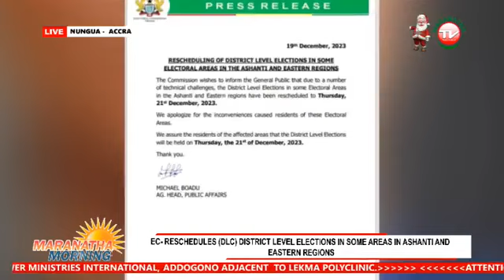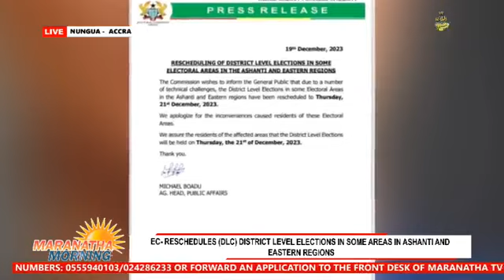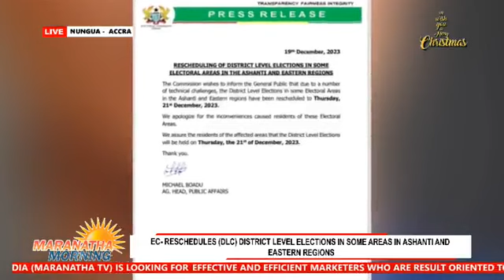AKAN KASIEBO WITH BEKWAINII ABRANTIE OHENEBA ASIEDU 20TH DECEMBER 2023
AKAN KASIEBO 20TH DECEMBER 2023